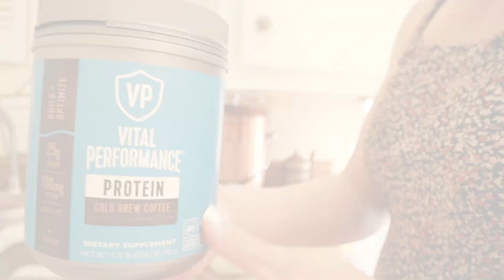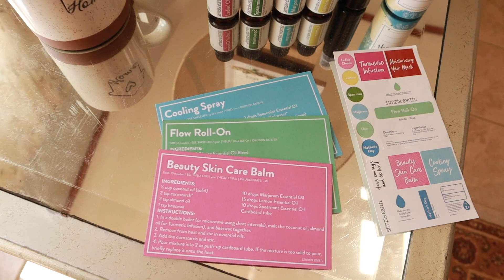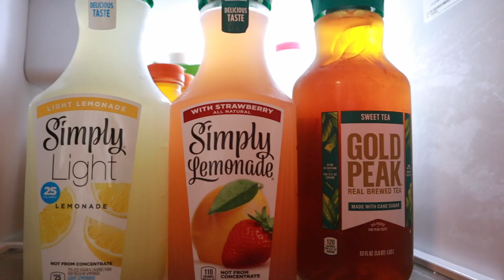A Few Days in Spring |Nature Walk, Health Update, Bake,Hospitality| May Simply Earth Recipe Box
Todays Video will be a few days In Spring. We will taking a nature walk and talking about the struggles of Staying Healthy. We will also be doing some Homemaking ( Cook, Cleaning & Baking) for Hospitality. Im also super Excited to Show this Months Simply Earths Recipe Box.

Simply Earth
Monthly Box full of goodies
📦 A free Big Bonus Box worth over $40
💰 A $40 gift card good for future purchases (when they use your code!)

Your Ambassador Code:
HOMEMAKINGFREE

Music 🎶
Epidemic Sounds